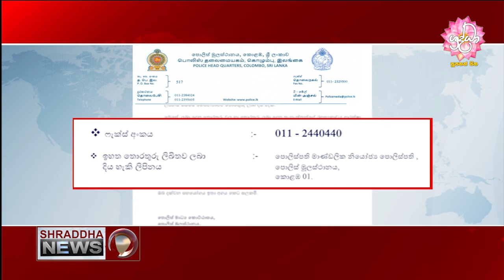මත්ද්‍රව්‍ය පිළිබද පැමිණිලි කර හැකි ආකාරය...(2020-10-11)